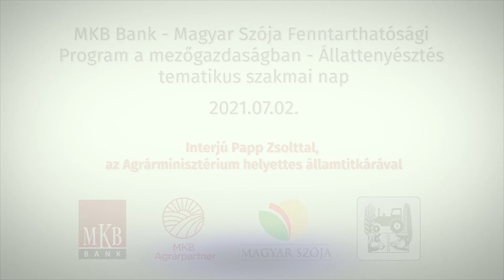Ütemesen, jól haladnak a vidékfejlesztési pályázatok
Interjú Papp Zsolttal, az Agrárminisztérium vidékfejlesztésért felelős helyettes államtitkárával.